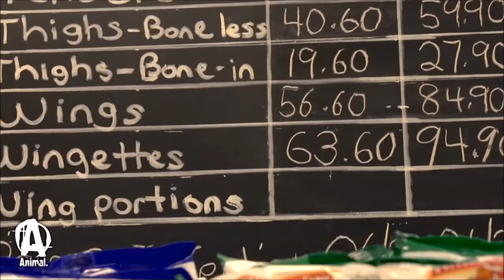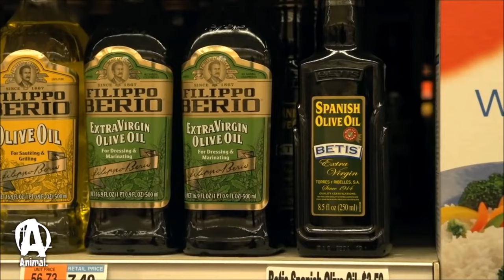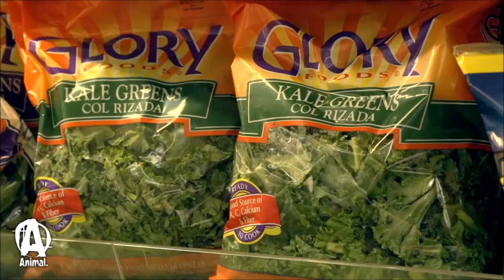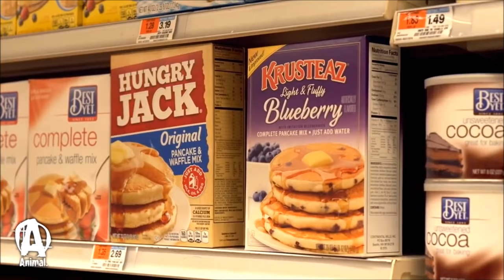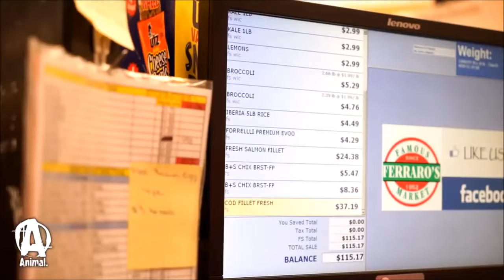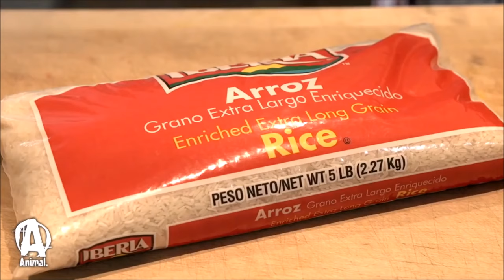Evan Centopani On Nutrition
A great video on nutrition from professional bodybuilder evan centopani, courtesy of Animal